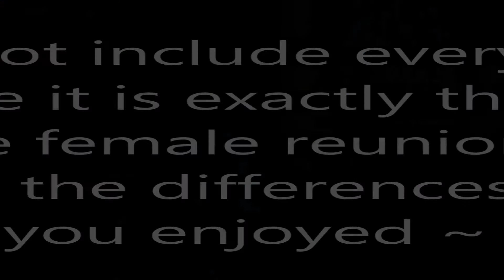SWTOR Pirate's Life | Andronikos Revel reunion, Male Sith Inquisitor (+ All Answers)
The Andronikos Revel reunion but from the Male Sith Inquisitor's perspective :) Also includes all answer choices, Enjoy ~